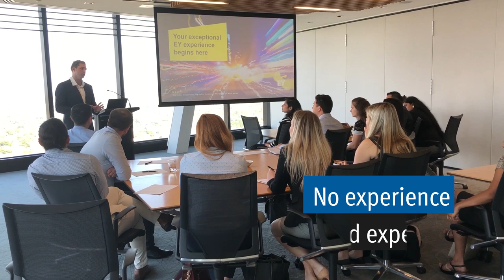Exclusive company excursion to EY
Students from our Brisbane campus attended an exclusive company excursion at EY. Here are some clips from the day!

Are you interested in studying at Kaplan Business School?